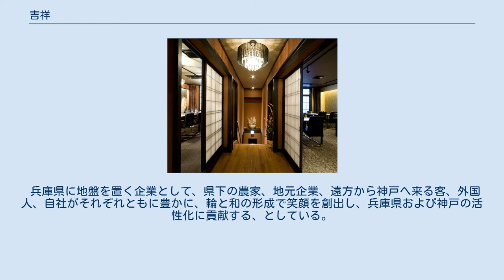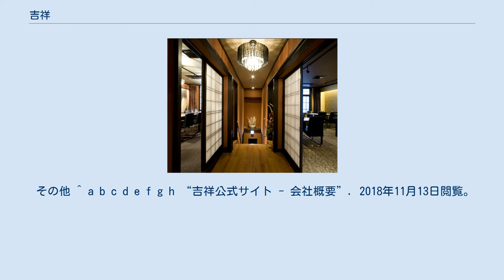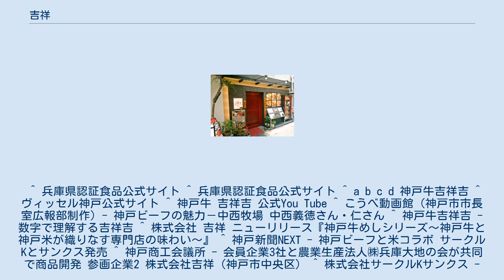吉祥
株式会社吉祥（きっしょう）は、兵庫県神戸市中央区に本拠を置き、神戸牛を使ったレストラン、ラーメン店、焼肉店などを中心とする飲食店を展開する企業。
神戸牛バーガー発祥の店でもある。
吉祥グループは株式会社吉祥をはじめ、株式会社八坐和・株式会社栄喜・株式会社ミヤビ・株式会社和のみやからなる。
取扱商品は兵庫県認証食品に選定されている。
ヴィッセル神戸のシルバースポンサー企業でもある。
 吉祥グループの現会長である赤木清美が1998年に、兵庫県神戸市兵庫区の東山商店街に興した1軒の小料理店が始まり。
店舗が手狭になったため、現・吉祥吉本店がある神戸・元町に移転し、季節料理店として天然鯛、鱧、松茸、フグなどを使ったメニューで営業を行っていた。
ある時、店舗がメディアの目に止まり、テレビ出演した赤木が「神戸牛はやっているのですか？」と問われ、取り扱っていないにもかかわらず思わず「はい、もちろんございます」と返答してしまったことがきっかけとなり、神戸牛を扱うようになった。
蓋を開けてみて、神戸牛が思いのほか好評であったことで赤木は、以降、神戸牛のみを扱う専門店としてリニューアルしたのが現在の店舗の原形となる。
2008年4月より神戸牛専門店吉祥吉としての店舗展開を開始する。
その後、神戸牛の店は好評であったことから、2014年1月には新会社として株式会社八坐和を発足。
その後株式会社栄喜・株式会社ミヤビ・株式会社和のみやを発足し、現在の体制となる。
2018年４月現在には、10年でグループ全体で37店舗を擁する。
 複数の店名を使い分け、メニューはステーキのほか、焼肉、鉄板焼きステーキ、ステーキ丼、焼きしゃぶ、しゃぶしゃぶなども扱う。
神戸牛は一頭買いした上、自社加工することで中間マージンを省き高品質の神戸牛を安く提供することで顧客をつかみ、ステーキに適さない部位を焼肉店やラーメン店で使用することで無駄を省き、リスク回避する経営戦略をとっている。
店舗の出店方式としてはドミナント方式を採用し、神戸市中央区・大阪市中央区に集中して出店している。
 安全な飼料と牛に飲ませる水には六甲山系から湧き出る地下水を使い、牛の健康管理では定評がありチャンピオン牛を多く輩出している中西牧場（中西仁経営）の神戸牛のみを使用している。
 吉祥は幸福、繁栄などを意味し、仏典ではめでたいこと、幸先の良いことを現す言葉でもある。
創業者、赤木清美の山口県の実家で、赤木の兄が乗っている船の名前「吉祥丸」から命名された。
　 本店店舗（神戸市兵庫区の東山商店街にて小料理屋を開業後、元町へ移転。2008年より、神戸牛専門店「吉祥吉」を名乗る。） 以上より。
 兵庫県に地盤を置く企業として、県下の農家、地元企業、遠方から神戸へ来る客、外国人、自社がそれぞれともに豊かに、輪と和の形成で笑顔を創出し、兵庫県および神戸の活性化に貢献する、としている。
 2018年4月現在、計37店舗を運営する。
 ^ 兵庫県認証食品公式サイト ^ 兵庫県認証食品公式サイト ^ a b c d 神戸牛吉祥吉 ^ ヴィッセル神戸公式サイト ^ 神戸牛 吉祥吉 公式You Tube ^ こうべ動画館（神戸市市長室広報部制作）- 神戸ビーフの魅力－中西牧場 中西義徳さん・仁さん ^ 神戸牛吉祥吉 - 数字で理解する吉祥吉 ^ 株式会社 吉祥 ニューリリース『神戸牛めしシリーズ～神戸牛と神戸米が織りなす専門店の味わい～』 ^ 神戸新聞NEXT - 神戸ビーフと米コラボ サークルKとサンクス発売 ^ 神戸商工会議所 - 会員企業3社と農業生産法人㈱兵庫大地の会が共同で商品開発 参画企業2 株式会社吉祥（神戸市中央区） ^ 株式会社サークルKサンクス - 神戸牛専門店と農家と共同開発！神戸牛・神戸米を使用した商品2 アイテム 5月26日から関西地区のサークルＫとサンクスで販売 ^ a b 吉祥公式サイト ^ “吉祥公式サイト - 過去のイベント”. 2018年11月13日閲覧。
 ^ 神戸牛吉祥吉 - 理念・出店戦略 ^ a b c d e f g h i j k l m n 神戸牛吉祥吉公式サイト - メディア掲載歴 ^ gooテレビ 報道ステーション SUNDAY 2012年8月26日放送回